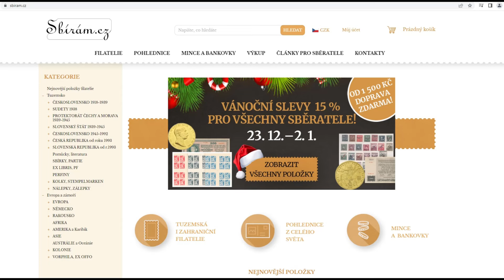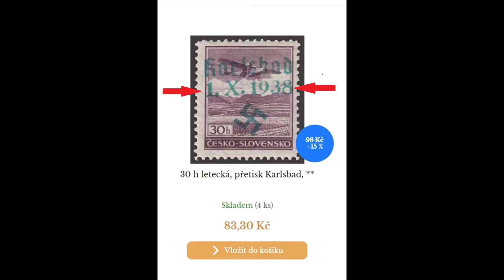2024-01-12 Vánoční nabídka (2023) padělků ze Sudet (1938)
Odborné stanovisko předsedy zapsaného spolku NEWSPHILA pana Jiřího Neumanna k zaslané vánoční nabídce (2023) "vzácných známek filatelie" společností Sbírám.cz.